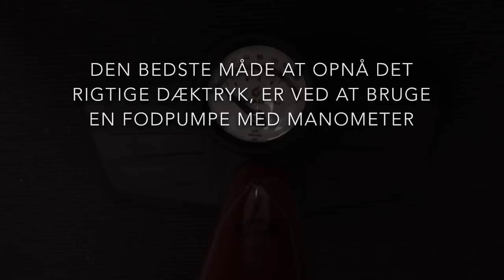Det rigtige dæktryk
En let og hurtig gennemgang af, hvordan du justerer dæktrykket på din cykel!
Er du interesseret i pumpen der bliver brugt i videoen, klik her